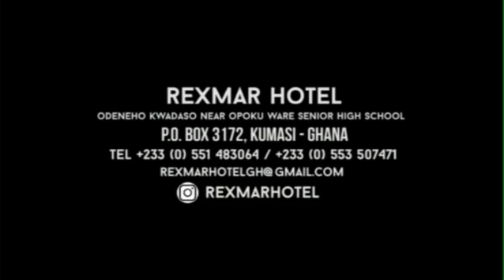EWIASE MU NSEM 13-8-21